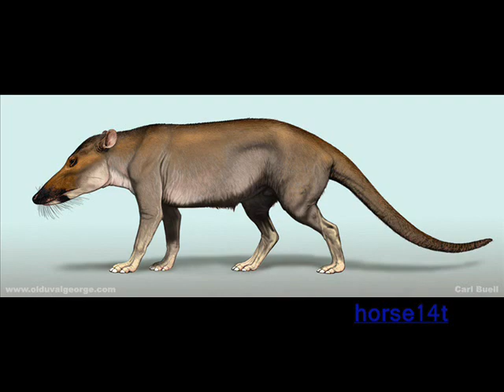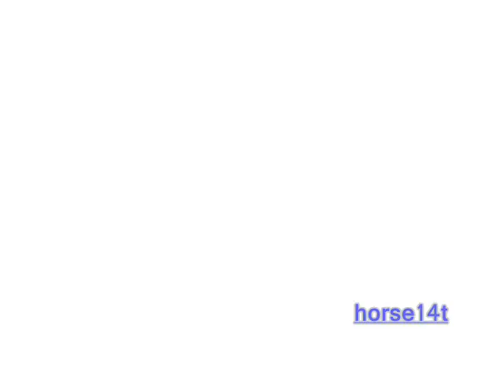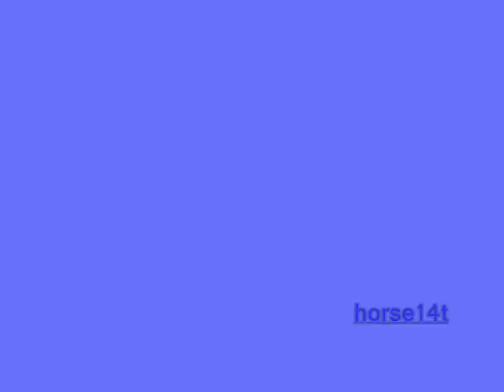My top ten Extinct animals *old*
~Nice comments please~ My top ten Extinct animals:

10: Macrauchenia was the last ungulate in South America. It has no living descendants.

9: Gorgonopsid (gor-gon-nop-soot) lived before the dinosaurs in the biggest drought on this planet, the drought  wiped out 90% of life on Earth.

8: Pakicetus (pak-a-see-tus) is a ancestor of all whales extinct or alive.

7: Short faced bear is the largest bear that has ever lived, bigger then the poler bear.

6: Saltasaurus is one of the smallest sauropods that ever lived.

5: Dinictes is a ancestor of the domestic cat.

4: Thylacine (thy-la-seen) is supposed to be extinct since 1936 but their bin sitings of them since. What do you think?

3: Quagga is a extinct subspecies of the Plans zebra.  scientist are trying to recreate it but so far not successful.

2: Smilodon or Saber toothed cat. Their is no such thing as a "Saber toothed tiger" cause they had no stripes.

1: Sifrhippus (si-fur-hip-pus) is a recent discovery thats why I only have two pitchers of it. It is also the earliest ancestor of the horse believe it or not.